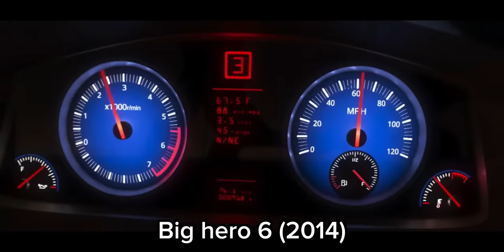The evolution of Disney (1937-2023)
This list includes from Walt Disney animation films through the history of this magical film company that has made millions of people dream around the world, 100 years of stories, 100 years of magic
This list does not include like who framed roger rabbit, mary poppins, enchanted or the lion king remake, not even Pixar
What are your favorite Disney animated movies
I don’t own anything that’s copyrighted
Get notifications

Happy 100th years of wonder everyone! ;)